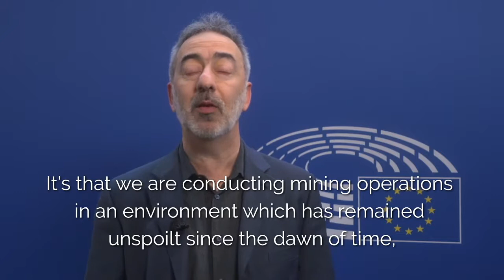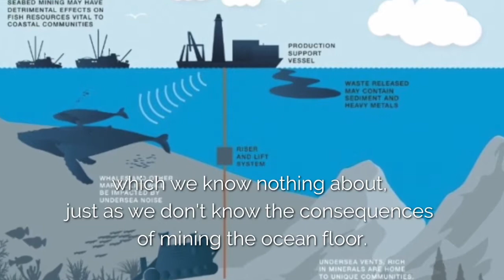Affronte: "Deep Sea Mining, la nuova frontiera dello sfruttamento della Terra e del Mare"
Video introduttivo sul Deep Sea Mining